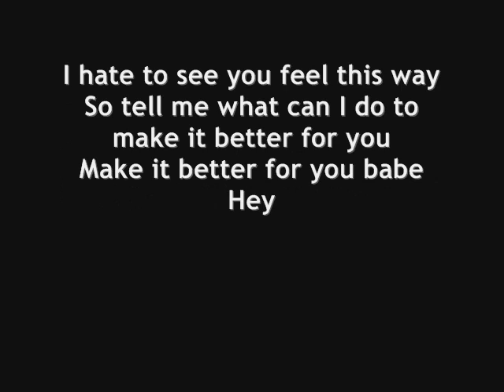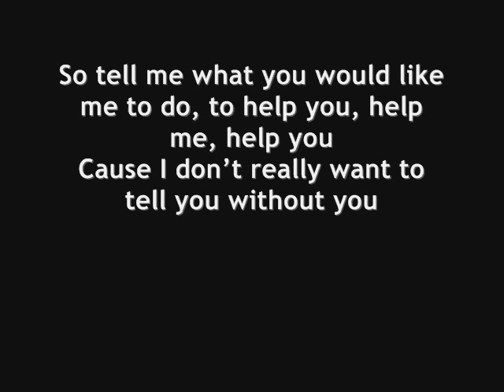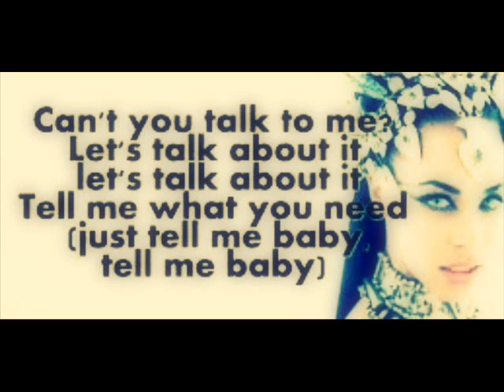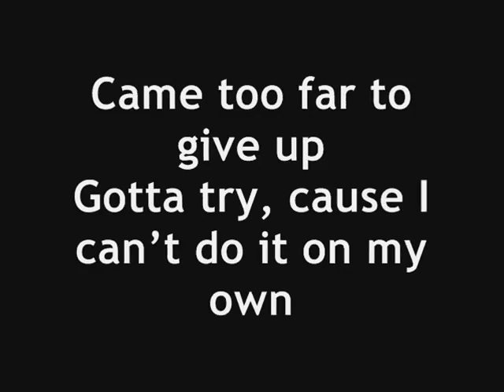Aaliyah - Enough Said Feat. Drake (R.I.P. AALIYAH)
I don't own the soundtrack. Its for your entertainment only